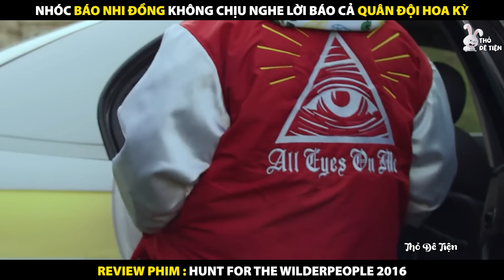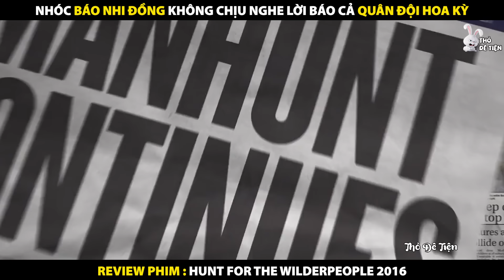Hai Ông Cháu Sinh Tồn Một Năm Trong Rừng Hoang Dã Trốn Truy Nã | Review Phim Cuộc Đi Săn Kì Lạ 2016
Review Phim Cuộc Đi Săn Kì Lạ 2016
Review Phim Hunt For The Wilderpeople 2016
Hai Ông Cháu Sinh Tồn Một Năm Trong Rừng Hoang Dã Trốn Truy Nã

Tóm tắt nội dung phim:
Cậu bé thành phố ương ngạnh Ricky bắt đầu một cuộc sống mới ở vùng nông thôn New Zealand với gia đình nhận nuôi mình bao gồm: dì Bella dịu dàng, bác Hec khó tính và chú chó Tupac. Một sự kiện bất ngờ xảy ra khiến Ricky có nguy cơ phải chuyển đến gia đình nuôi khác. Bác Hec đành dẫn cậu bé chạy trốn vào khu rừng hoang rậm rạp. Một cuộc săn tìm với quy mô quốc gia được tổ chức để truy lùng 2 người. Bác Hec và Ricky đứng trước 2 lựa chọn: ra đầu thú trong ngọn lửa oai phong hay chấp nhận bỏ qua những khác biệt của nhau để sống như một gia đình.